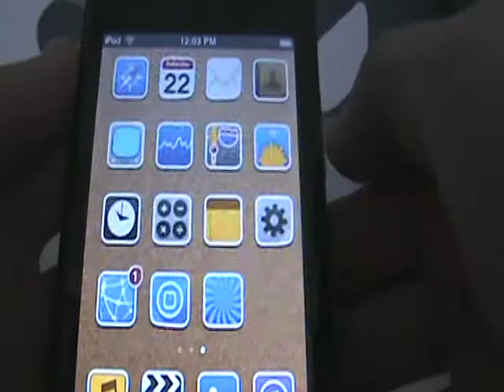Sticker Theme for iPhone/iPod touch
Sticker Theme.